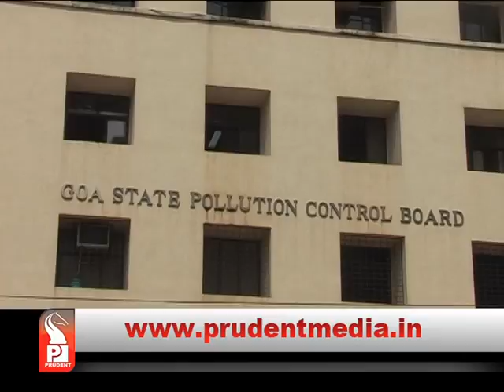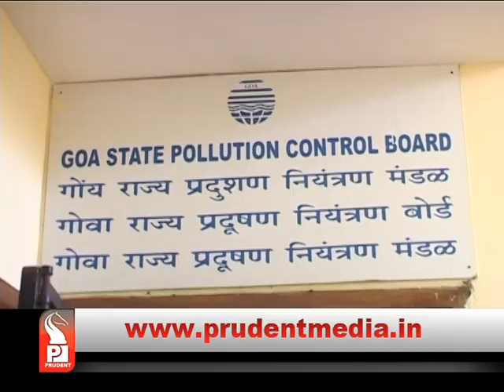CASINO OR FLOTEL: THE MANDOVI PUZZLE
Goa State Pollution Control Board has given permission to a flotel in Mandovi; however government has permitted casino on the vessel of M V Royale. Pollution control board is still clueless.